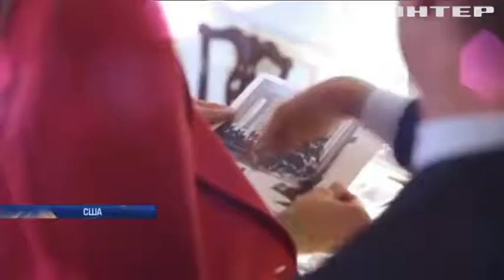Во Франции на аукционе продали мамонта